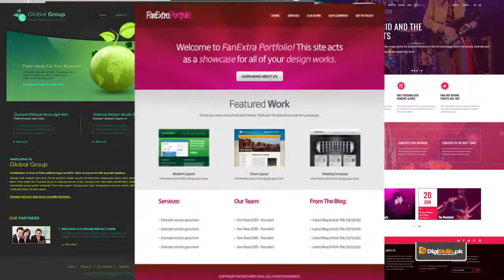Basics of Creating Content for a Website | Are single page websites